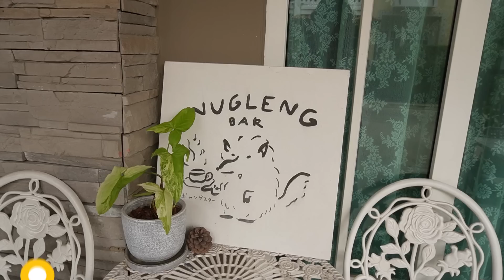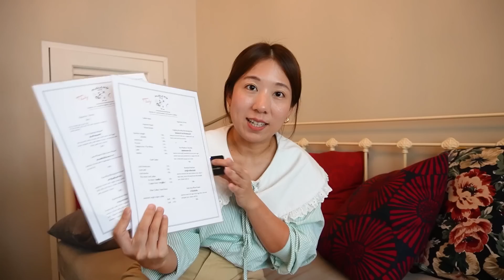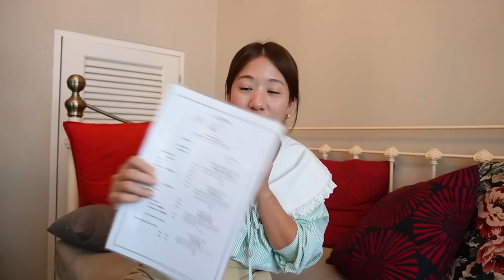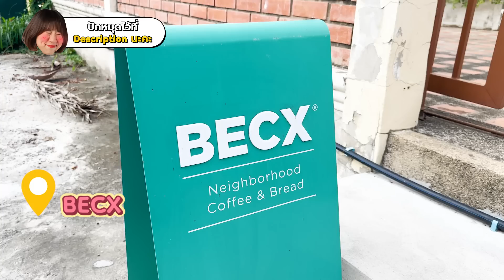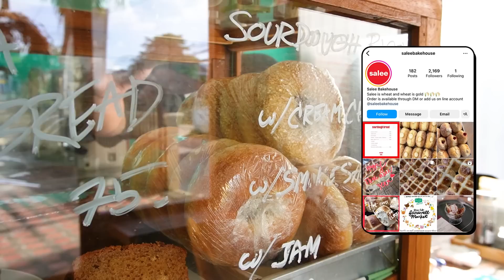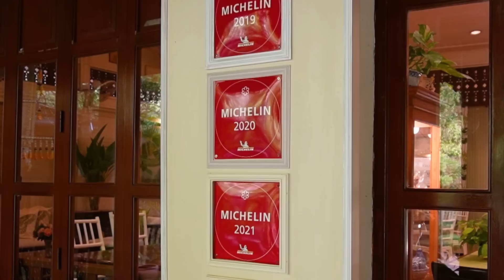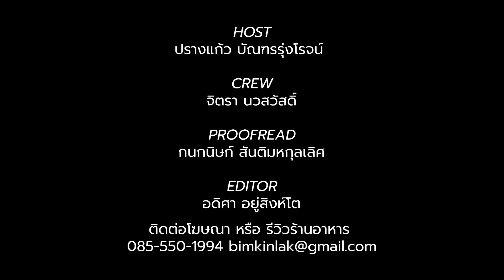(ซับไทย)บิ๊มกินแหลก พากินปากเกร็ด เด็ดทุกร้าน EP.212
และตอนนี้เราได้เปิดรูทแมพใหม่ในโซน นนทบุรี โดยคลิปแรกขอพาทุกคนกินย่านปากเกร็ดก่อน ซึ่งร้านที่คัดมานั้น บอกเลยเด็ดทุกร้าน รักเค้า สายไม่กินหวานทุกคนต้องรักหนูแน่นอน อร่อย

พิกัด📍
Nugleng Bar นักเลงบาร์
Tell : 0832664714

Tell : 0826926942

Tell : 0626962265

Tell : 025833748